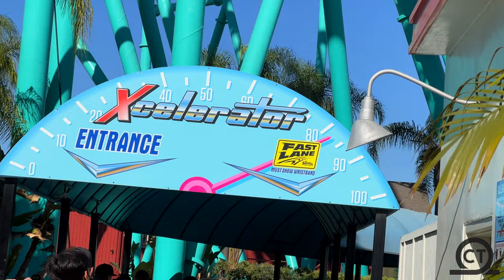Xcelerator Off-Ride 4K60FPS - No Copyright \\ Knott’s Berry Farm, CA, 2021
Check out this NO COPYRIGHT footage of Xcelerator located at Knott’s Berry Farm!  This Intamin launch coaster opened in 2002 and has one of the best launches out there!